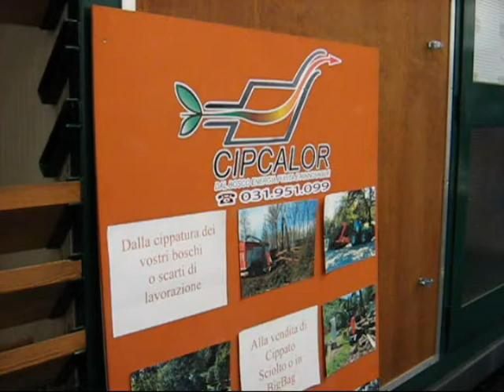Erba. Il territorio ... come preservarlo sano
Agrinatura 2008. Il territorio in mostra. La gente e le usanze della Brianza all'Elmepe per la festa di Primavera